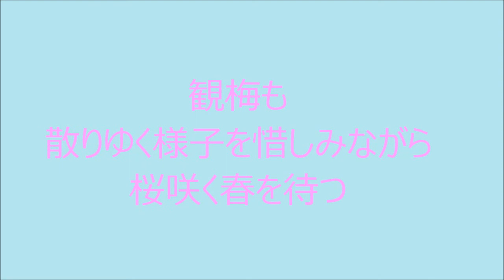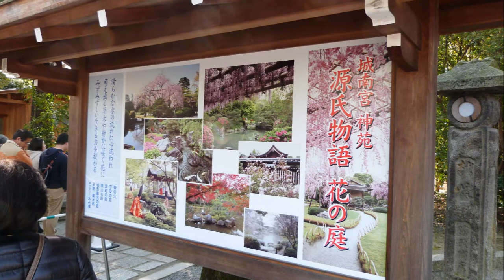京都 城南宮神苑 しだれ梅 2016春(Miyabi of Kyoto Jonan-Shrine) 2016 03 03 love Kyoto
方除の大社として厚く信仰される城南宮は京都の花の名所となっています。
境内は緑が豊かで、しだれ梅と椿に始まり・桜・山吹・藤・躑躅・紅葉と四季折々の花が参拝者の目を楽しませてくれます。